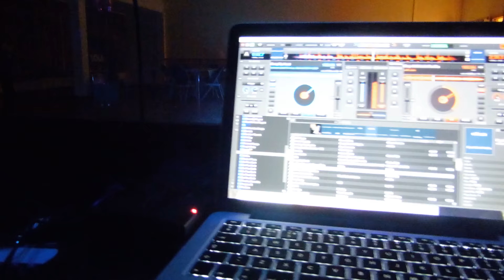What's my Job?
Hey guys,

So in this video today I thought I would take you along to a disco Joe and I have run, this is our job!